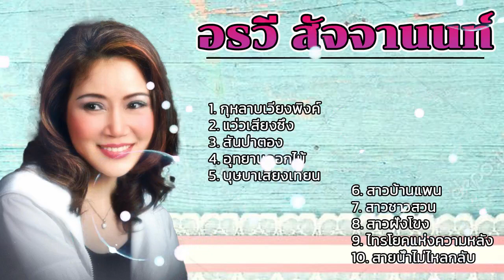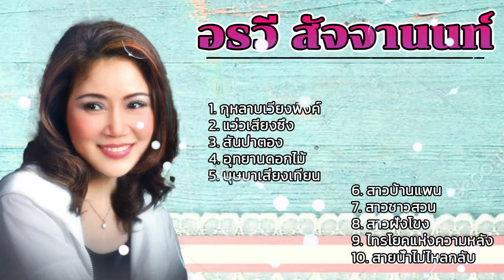รวมเพลงที่ดีที่สุด อรวี สัจจานนท์ ฟังแบบไม่มีโฆษณา